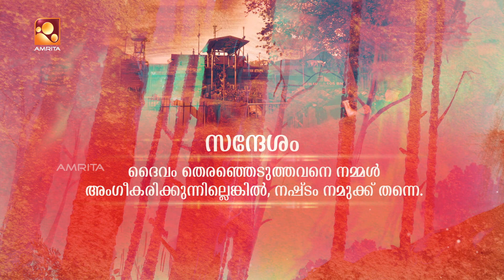AYYAPPA SARANAM |അയ്യപ്പശരണം | AmritaTV | Episode - 59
Ayyappa Saranam is devotional serial by Amrita Television. This serial showcases the real story of Lord Ayyappa. It reveals the exact history and exact background of Sabarimala and the Diety.

Leading Actors - Kausik Babu (Ayyappa Fame)